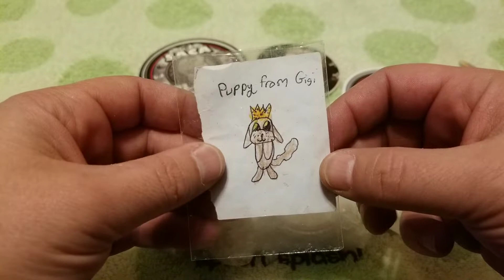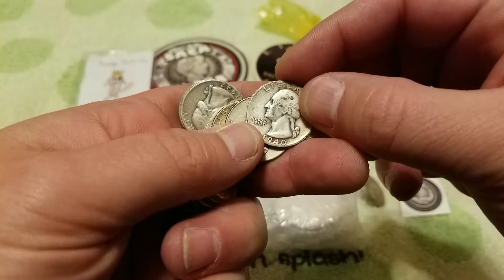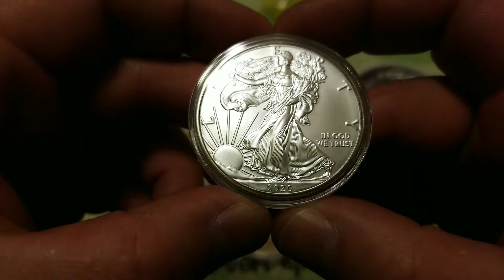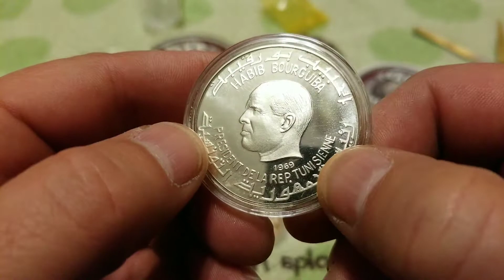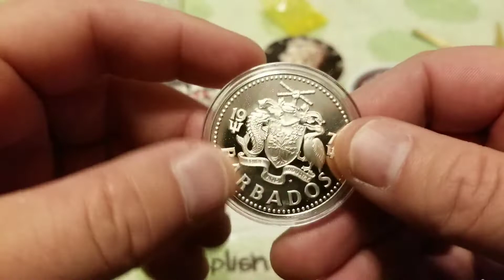Epic 7+ Ounce mail call from Saca Plata & Michael M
BIG shout out to Gigi and to Michael M on this one. I guess you're okay too Saca Plata :-)